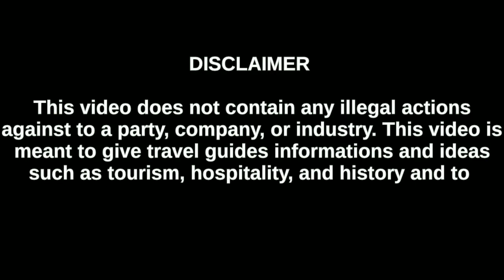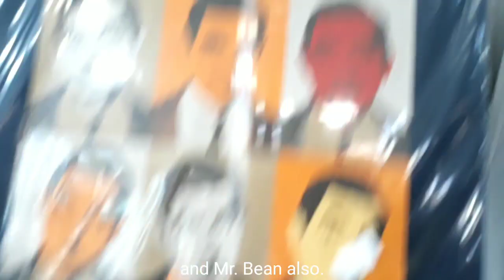EXPLORATION 3: LONDON @ UNITED KINGDOM 🇬🇧 | a tour on my own | TRAVEL CRUISE BLOGS | 082219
From Tilbury train station, you could able to start your own journey in London. It will takes 45 minutes to 1 hour before you arrived in London. We had a wonderful time with my friends at one of the most wonderful city in the world. We've tried our best to explore the famous structures in London includes London bridge, London tower, London isle, Big ben, and ancient castles in a short period of time.

The capital of the United Kingdom has a long, rich history that stretches back to the ancient Romans.
London is the capital of England and the United Kingdom and one of the largest and most important cities in the world. The area was originally settled by early hunter gatherers around 6,000 B.C., and researchers have found evidence of Bronze Age bridges and Iron Age forts near the River Thames.

Ancient Romans founded a port and trading settlement called Londinium in 43 A.D., and a few years later a bridge was constructed across the Thames to facilitate commerce and troop movements. But in 60 A.D., Celtic queen Boudicca led an army to sack the city, which was burned to the ground in the first of many fires to destroy London.

The city was soon rebuilt, but burned again about 125 A.D. More rebuilding occurred, and within a few generations the population exceeded 40,000 people. After the fall of the Roman Empire in 476 A.D., however, the city was attacked numerous times by Vikings and other raiders, and soon London was largely abandoned.

The city’s fortunes began to change in 1065, when Westminster Abbey was established. One year later, after his victory at the Battle of Hastings, William the Conqueror was crowned King of England. During his reign, the Tower of London was built, and in 1176 a wooden London Bridge that had repeatedly burned was replaced by a bridge of stone.

As the power of the Tudor and the Stuart dynasties grew, London expanded in size and importance. By the time Henry VIII was king, the population of London was at least 100,000.

Tensions between Protestants and Catholics, however, darkened the otherwise prosperous reign of Henry’s daughter, Elizabeth I. In 1605, Catholic sympathizer Guy Fawkes tried—and failed—to blow up the entire British House of Parliament in the infamous Gunpowder Plot.

Real disaster struck in 1665, when London was hit by the Great Plague, which killed about 100,000 people. One year later, the city, which had swollen to about a half-million in population, mostly housed in wooden structures, was again reduced to ashes in the Great Fire of London. In the wake of that inferno, many notable buildings were constructed, including Buckingham Palace and St. Paul’s Cathedral.

The Bank of England was founded in 1694 and was first governed by Huguenot John Houblon, who helped turn London into an international financial powerhouse. By 1840, the city had swollen to 2 million people, often crowded into unsanitary hovels, which helped create epidemics of cholera and other diseases.